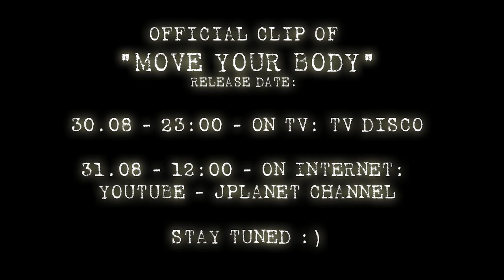DJ Cargo feat. Robson & Pati - Move Your Body [Official Video Clip TRAILER FULLHD]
Premiere will be on 30/31 August 2013
PLEASE DON'T COPY

Release date:
30.08 - TV DISCO - 23:00

Written by: Joachim Reis, Jrg Wagner, Ulrich Bachmann
Publisher: Sounds Of Cyborg Edition